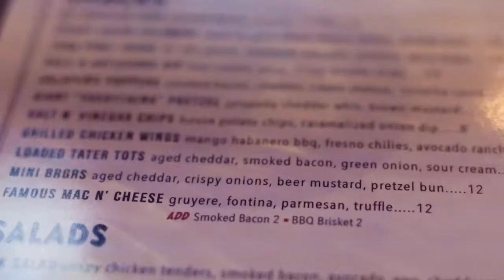Restaurant Promotional Video | ROKBRGR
Mouth watering promotional videos can be the difference between clients coming in the door and clients not making it to your establishment. Who doesn’t love seeing restaurant’s food or atmosphere prior to going for an experience? We know we love it. Interested in promotional videos?

Creative director
Michael Cunniff
TheSuperAgency.com